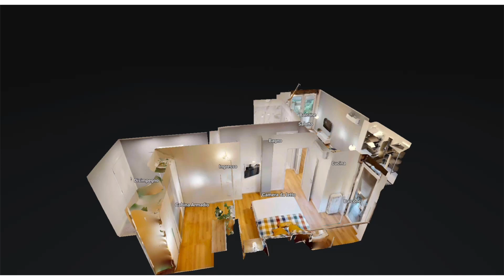PESCHIERA BORROMEO CENTRO - bilocale ristrutturato a nuovo con balconi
Peschiera Borromeo , in zona centrale , posizione di assoluta tranquillità e molto ben servita, in stabile con ascensore e bellissimo e ben tenuto giardino condominiale, 2 locali ristrutturato a nuovo , mai abitato ( i lavori sono terminati il 16 ottobre) impianti certificati, climatizzato con inverter( freddo/caldo) programmabile a distanza con App. , L'appartamento ha una doppia esposizione e due balconi ed è cosi' composto : ampio ingresso, soggiorno con angolo cottura e balcone, camera matrimoniale con cabina armadio e ulteriore balcone, bagno con box doccia. gli affacci sono interni .
l'immobile viene venduto completamente arredato a nuovo e con elettrodomestici , compreso lavastoviglie e 2 smart tv in soggiorno e camera.